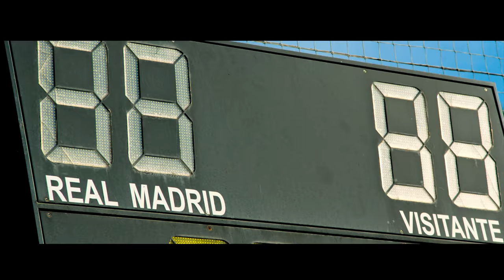Million megabit kits: how wearable tech is shaping the future of football | WIRED with Audi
Wearable tech is having a huge impact on football’s most illustrious clubs. Real Madrid C.F. is using the technology to get a better insight into its players’ fitness, speed and intensity. WIRED went to the club’s training ground to find out how.